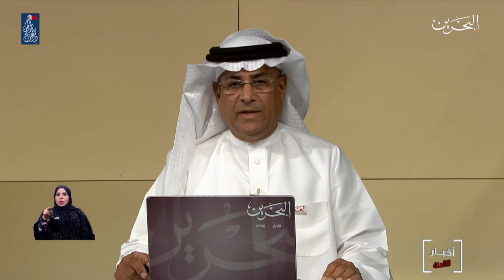البحرين مركز الأخبار : سمو الشيخ خالد بن حمد يستقبل وزير الرياضة رئيس اللجنة الأولمبية السعودية